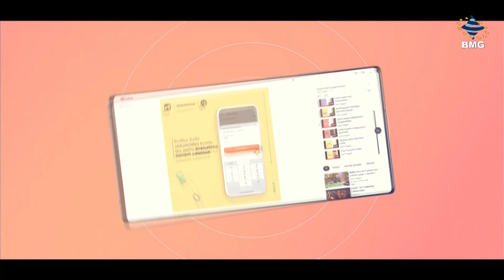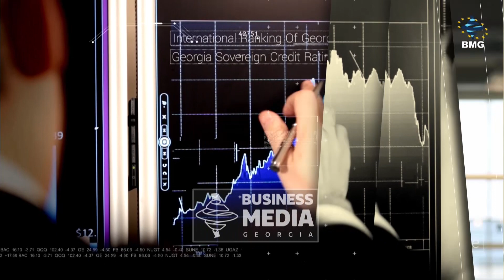საქართველოს ეკონომიკის მიმოხილვა Galt&Taggart-ისგან - ლაშა ქავთარაძე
საქსტატის მონაცემებით, 2023 წლის მე-3 კვარტალში უმუშევრობის დონე 15.6%-მდე შემცირდა წინა კვარტალში დაფიქსირებული 16.7%-ის შემდეგ. ეს შემცირება ძირითადად მაღალი ეკონომიკური აქტივობით იხსნება, განსაკუთრებით სამუშაო ძალის მეტი ჩართულობით სეზონურ სტუმარ-მასპინძლობის სექტორში.

სტუმარი: ლაშა ქავთარაძე - Galt&Taggart-ის ეკონომისტი;